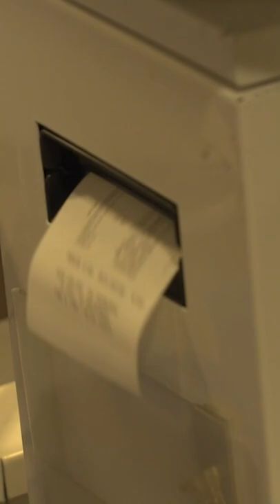Schaamte in de supermarkt: 'Dat vind ik zo ongemakkelijk'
Boodschappen zijn het laatste jaar een stuk duurder geworden. Veel Nederlanders moeten meer gaan besparen. Gierige Gerda geeft bespaartips.